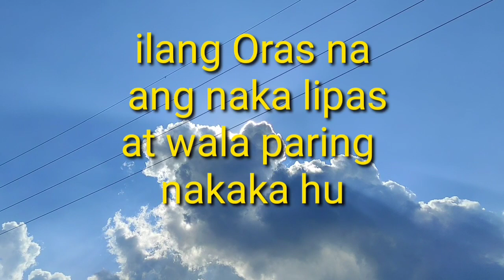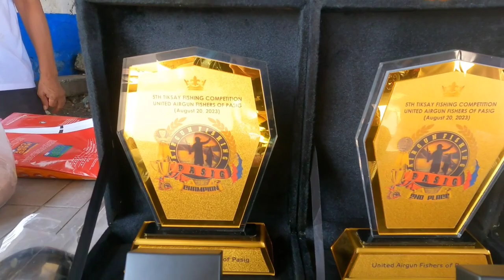mainit ang hunting sa buting pasig, fish shooting competition august 20, 2023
sabay sabay ang putok